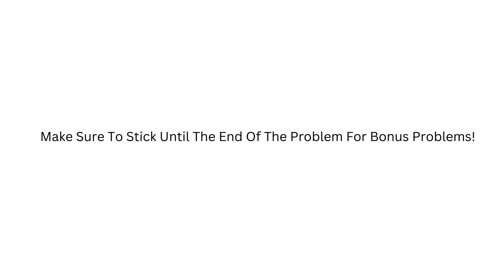A Nice Little Problem? Think Again! | The Surprising Depths of Exponential Math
In todays video, I will be teaching you how to solve an exponential problem.